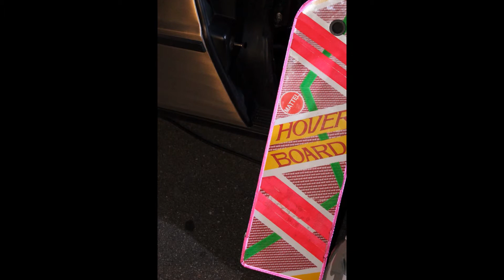Zurück in die Zukunft Zürich 24.10.2015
Hammer dieses Auto  es war live in Zürich  viel spass:-)